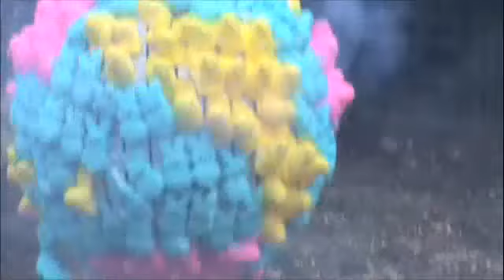Peeps in Peril